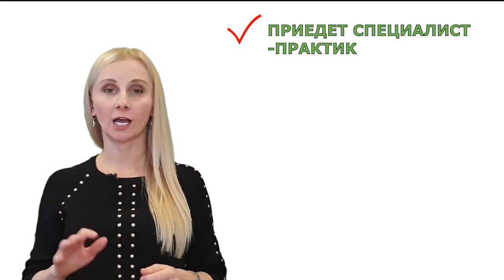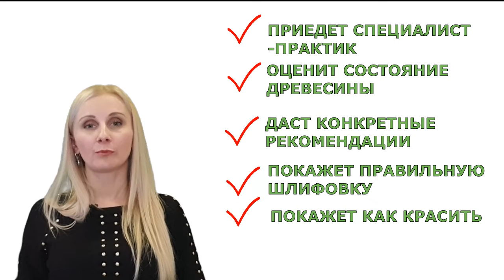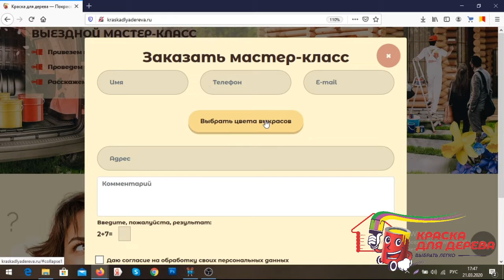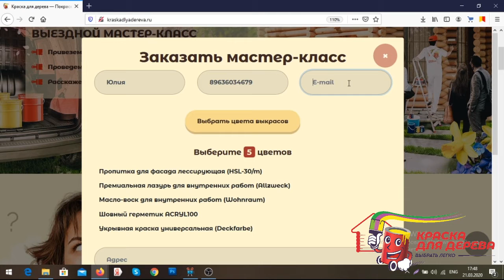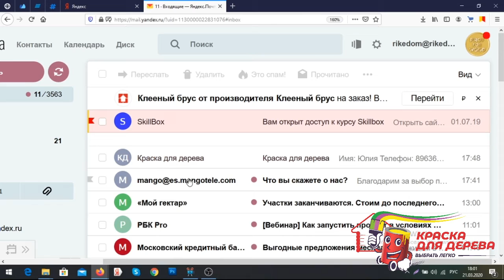Как легко выбрать краску для своего дома /Мы сами приедем и подберем вам ее!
Выбрать краску для дерева и ее цвет, не простая задача! Теперь НЕ НУЖНО БЕГАТЬ ПО МАГАЗИНАМ и брать бесконечные выкрасы краски.

Просто закажите мастер-класс по подбору цвета краски для дерева прямо да дом. Приедет специалист-практик и покажет как правильно шлифовать древесину, как правильно покрасить, продемонстрирует выбранные вами цвета краски для дерева прямо на вашем материале - бревне, брусе, вагонке и т.д.
Вы, со всей своей семьей, в удобной для вас обстановке, сможете выбрать понравившийся цвет.

Специалист поможет рассчитать объемы необходимой краски и подберет различные варианты решений по цене: от экономных, до сложных профессиональных систем.

Также вы можете получить мастер-класс по укладке теплого шва герметиком для дерева.
Все привозимые выкрасы являются БЕСПЛАТНЫМИ. Большой ассортимент цветов для лессирующих (сохраняющих текстуру дерева) красок для дерева, а также укрывистых.  19 цветов герметика, плюс возможность индивидуальной колеровки.

Краска и герметик для дерева - производство Германия, REMMERS (ведущий завод по ЛКМ в Европе).

Краска для дерева для наружных работ:
-прекрасная впитываемость;
-легкое обновление в дальнейшем (не нужно перешлифовывать);
-премиальный внешний вид;
-создание ЗД-эффекта рисунка древесины;

-долговечность, простота в уходе.

Краска для дерева для внутренних работ:
-ЭКОЛОГИЧНЫЕ, БЕЗ ЗАПАХА, С СЕРТИФИКАТОМ ДЕТСКОЙ ИГРУШКИ!!!

-легкость в нанесении;
-красивые, интересные цвета от нежных пастельных- до сочных;
-тактильно приятное покрытие

Масло для дерева для внутренних работ:
-С ДОБАВЛЕНИЕМ ВОСКА
-Идеально для влажных помещений

-легкость в нанесении;
-тактильно приятное покрытие

Ассортимент материалов для лечения пораженной древесины: специализированные грунты, изоляционные грунты, средство от жучка, реставрационные материалы, докомпоновки, для стабилизации древесины и пр.

краска для дерева
дерево пропитка
масло для дерева
масло воск
краска дерево
дерево краска работа
краска для дерева наружная
купить краску для дерева